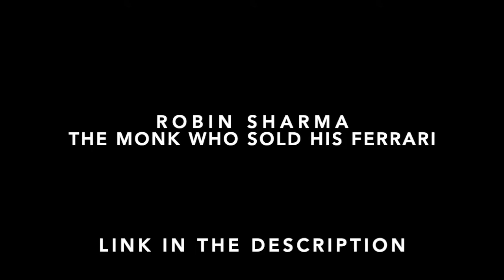The Monk Who Sold His Ferrari by Robin Sharma | Parker Klein's Notes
Buy The Monk Who Sold His Ferrari by Robin Sharma on Amazon